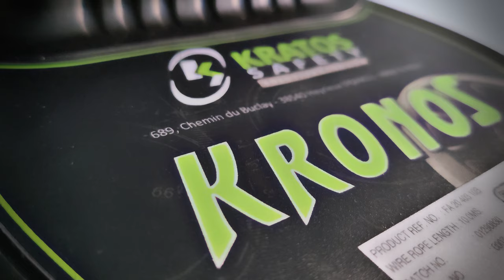KRONOS - The retractable fall arrester with constant winding speed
KRONOS is a 10 m retractable fall arrester with constant winding speed.
This technology helps protect the internal mechanism and the wire rope in the event said wire is not supported during winding.
Recommended for sites where numerous operators successively use the same product, for instance when loading/unloading, etc.
Casing is made of robust & durable polymer and equipped with a carrying handle. It also has a 180°-pivoting anchorage eye and an aluminium connector at anchorage end.
The device comes with Galvanized Steel Wire Rope (diam 4.5 mm), having an aluminium quarter turn-locking hook with swivel and load indicator, and a gripping handle.
An internal braking mechanism is integrated to reduce the fall arrest force to less than 6 kN.
Compliance: EN 360:2002.
Approved for a user with a max. weight of 140 kg in vertical use only.